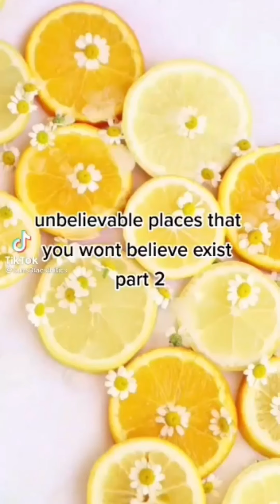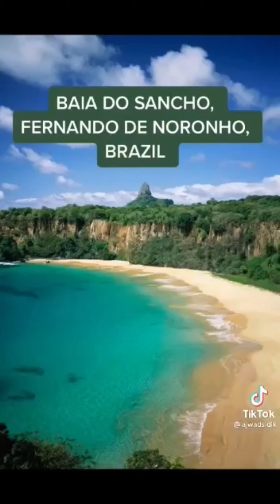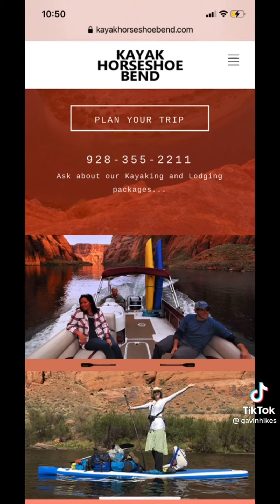Nature Around The World PT 1